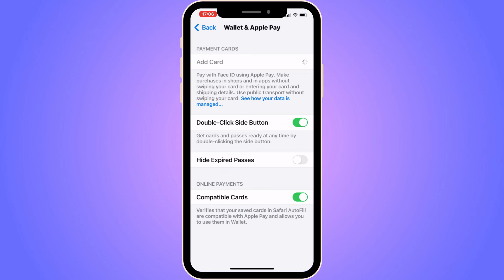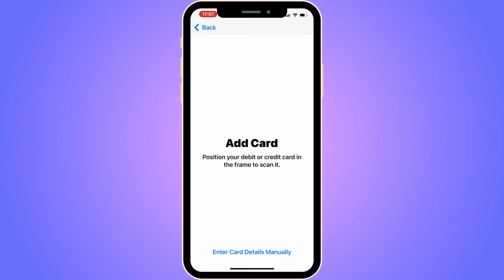How To Add Rewards Card To Apple Wallet (2025)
If you want to be able to add your rewards card to your apple wallet, then this video will be perfect for you!